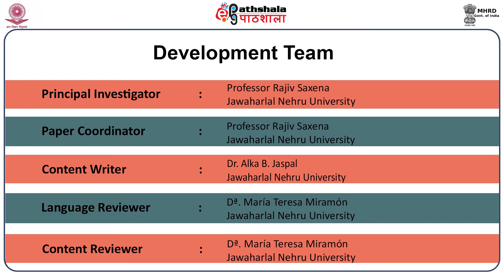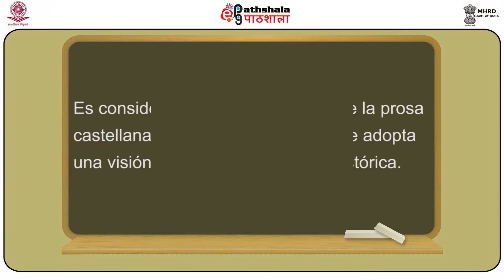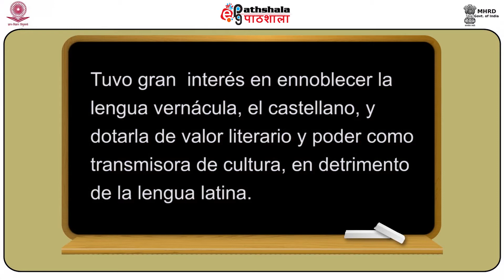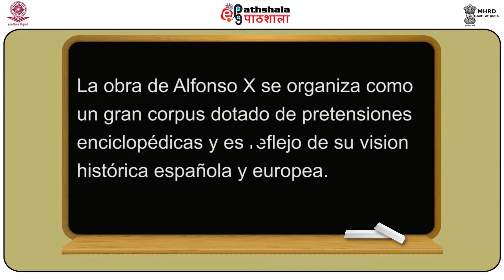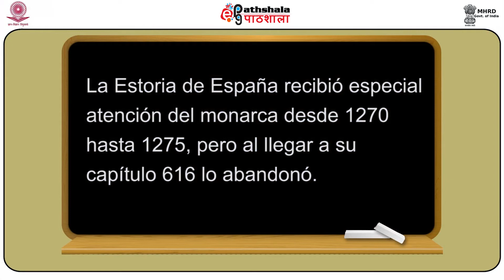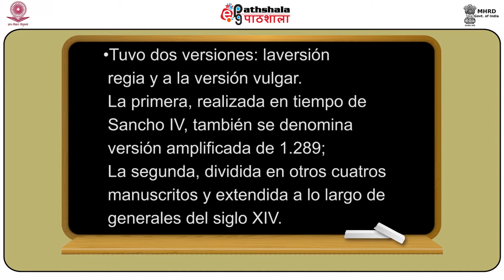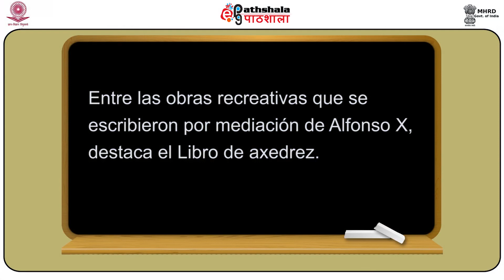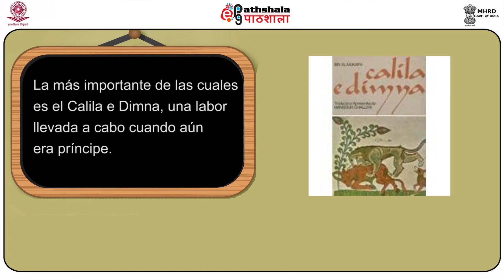Spanish P-09 M-16.La obra juridica de ALFONSO X